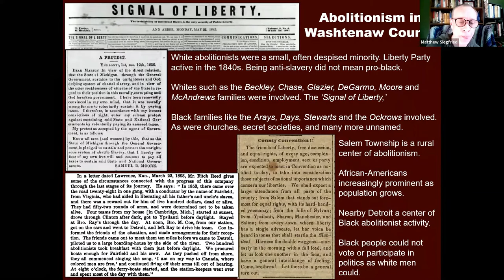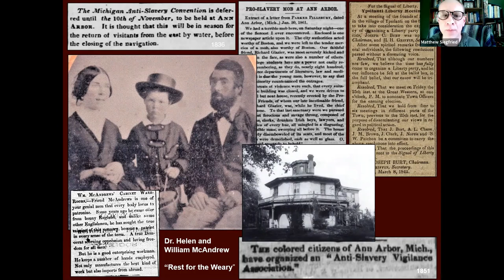Abolitionism and the 'Underground Railroad' in Ypsilanti talk segment.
Ypsi’s Place in the Story of Abolitionism and the “Underground Railroad”
Whether from rural “free” Black communities along the Ohio River Valley, as fugitives fleeing bondage, northerners leaving racist America, or as people who found freedom in a myriad of other ways, Black Ypsilanti was deeply involved in this country’s most important freedom movement; the struggle to abolish slavery. Join historian Matt Siegfried as we explore Ypsilanti’s place in the larger struggle against slavery, the abolitionist movement, and the “Underground Railroad.”
Among the many myths and misunderstandings is that abolitionism was predominantly a philanthropic movement among whites. To the contrary, the struggle was largely made up of, instigated and led by, Black people themselves. In the process of that struggle, Ypsilantians joined in a unique and shared experience of a common, diverse, cross-border community between southwest Ontario and southeast Michigan. Already before the Civil War, that community had generations of varied experiences of self-organization and self-determination.
We’ll look at anti-slavery societies, newspapers, meetings, activities and the sometime heated divisions in the movement, hoping to expose some myths along the way. We will look at Ypsi’s role through her early Black churches, individual and family stories, secret societies emanating from Detroit, and the connections of this area to the North Star communities in Canada, John Brown and the raid on Harpers Ferry.
White abolitionists and co-workers, including radical Quakers, on the Underground Railroad and freedom struggle were active in Ypsilanti and the Township since their beginnings. Some of them gave the better part of their lives to the struggle and engaged in heroic acts themselves. They were, however, despised and ridiculed, a tiny minority of white Washtenaw at the time. We’ll explore the racist, hostile, and sometimes violent, mainstream reaction to the activities of abolitionists, Black and white, including a discussion of Ypsilanti’s pro-slavery lawyer and politician, Lyman D Norris’ pivotal role in the Dred Scott case.
Thursday April 13th at 6 pm via Zoom. Given the scope of content, please allow for two hours for this presentation. Free and open to all. The topic and the need to use the language of the time means this presentation will deal with issues some people might find inappropriate for younger viewers.